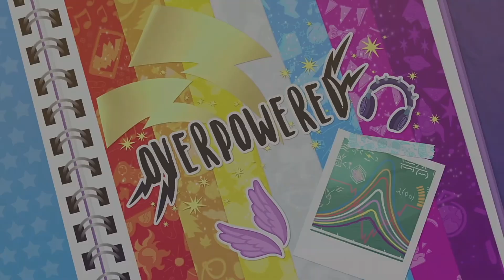MLP Equestria Girls Series Combination Video Episode 20